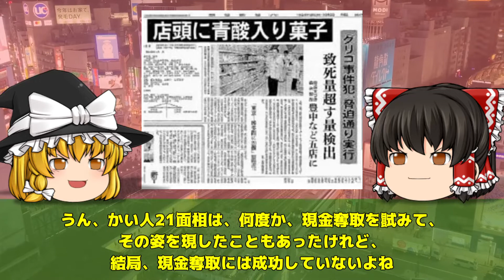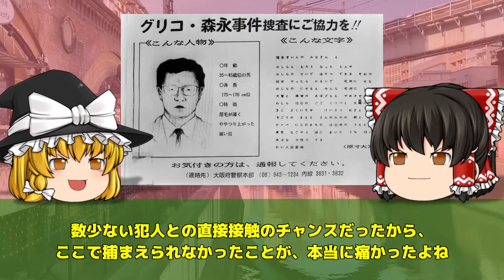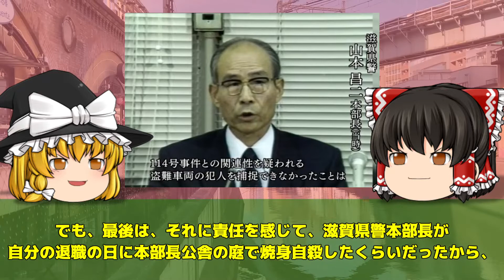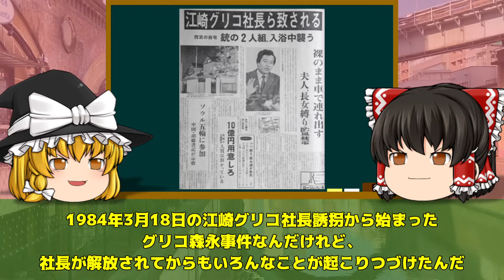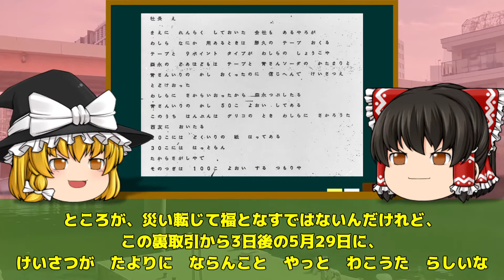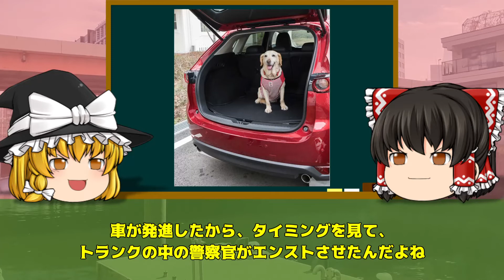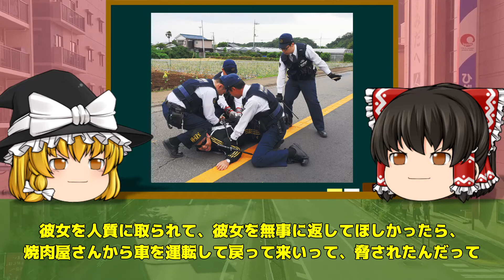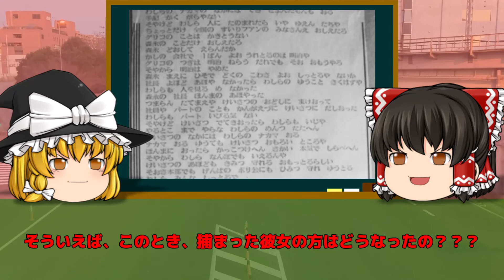【ゆっくり解説】グリコ森永犯人グループの現金奪取替え玉作戦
グリコ森永事件犯人グループは執拗に身代金を取ろうとしていた時期がありました。
身代金奪取のために、様々な作戦を繰り出してきた犯人グループが実行したのが、なんと替え玉作戦！河川敷でデート中のカップルを襲って、女性を人質に、男性を脅して身代金の受け取りに行かせたことがありました。
犯人グループは本気だったのか！？グリコ森永犯人グループの現金奪取替え玉作戦をさらっていきます！